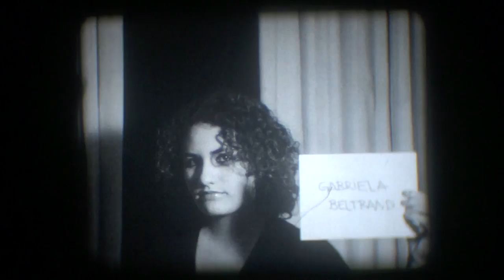FILHOS DA PUTA (SONS OF A BITCH) - Tomada única (Single Take)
SINOPSE: O cotidiano de quatro pessoas está prestes a mudar com o inesperado surgimento de uma serial killer. A assassina da pá!

SINOPSIS: The routine of four different people is about to change with the unexpcted rise of a serial killer. The Shovel Girl Killer.

Curta-metragem filmado em Super 8mm, tomada única.
Kodak TXR464 Super 8 50' Eastman Tri-X Reversal
Vencedor do prêmio de melhor filme pelo juri popular e melhor montagem do  Curta 8 -- Festival Internacional de Cinema Super8 de Curitiba.
Direção e montagem: Gil Baroni
Produção (WG7BR): Nelson Settanni e Andréa Tomeleri.
Elenco: Natiele Cunha, Gabriela Beltrand, Rodrigo Alonso, Gil Baroni, Wellington, Gabriel Rischbieter e Adelina Terezinha.
Trilha Sonora: Gabriela Beltrand e Rodrigo Alonso
Curitiba 2011.